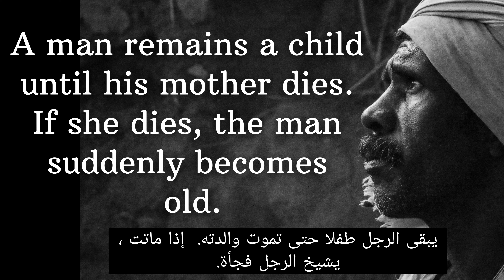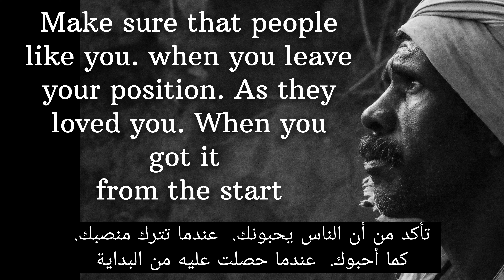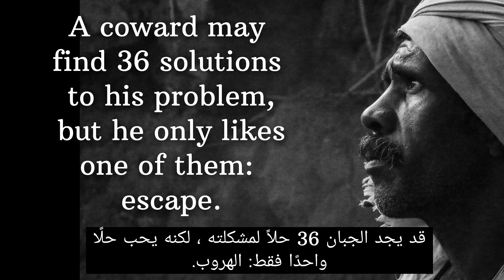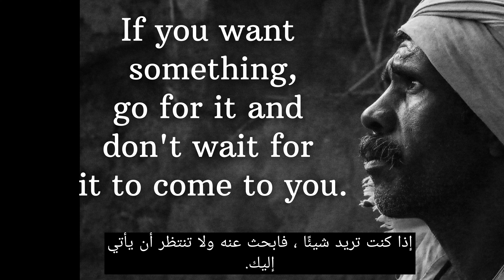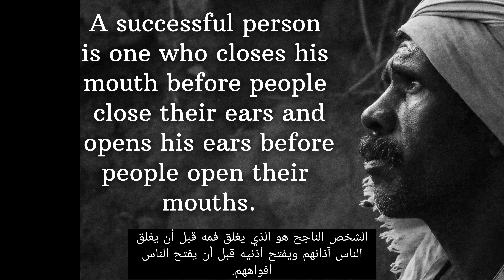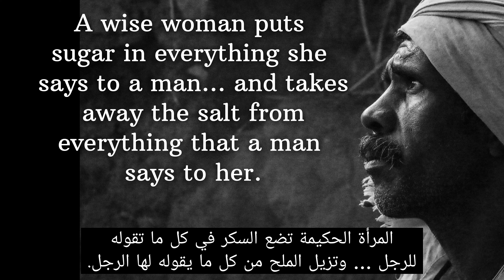Inspirational different quotes in life, you laugh you lose, users quotes, Successful in life .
Inspirational different quotes in life, you laugh you lose, users quotes,
successful in life .

In ancient and present history, great thinkers and thinkers have written us a large number of quotes that we can draw upon today. Here in this video a collection of inspirational sayings and proverbs. I hope you like it and benefit from them in life.different quotes.

الترخيص : Pixbay